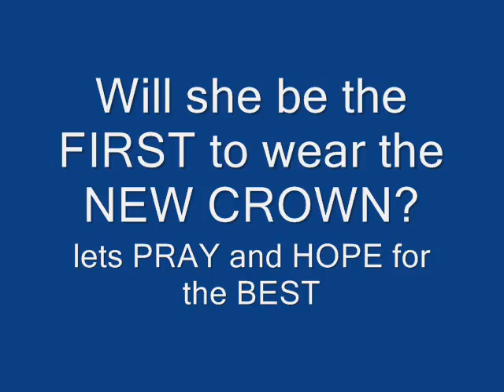Miss Universe 2008 - Miss PHILIPPINES 3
Latest pics - AO DAI COMPETITION, SWIMSUIT PICS, NATIONAL COSTUME, WELCOME PARTY